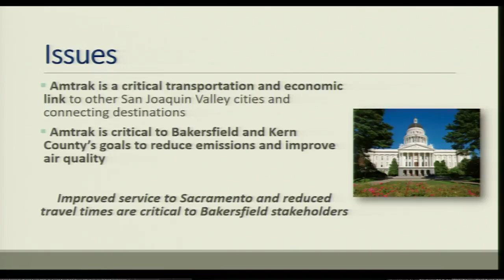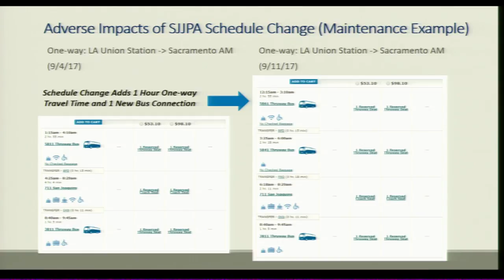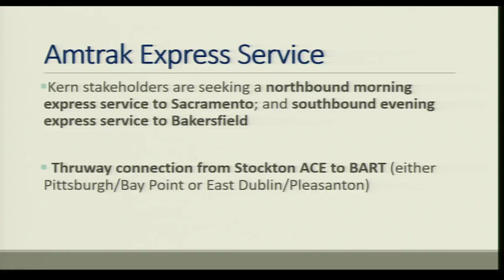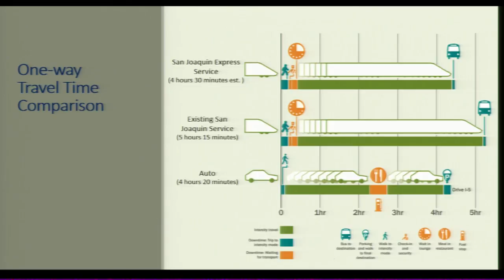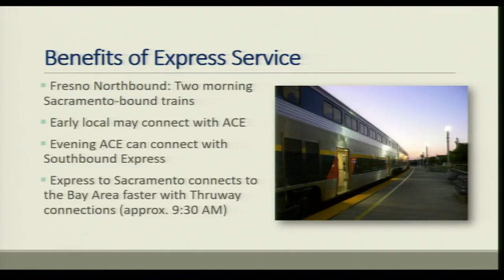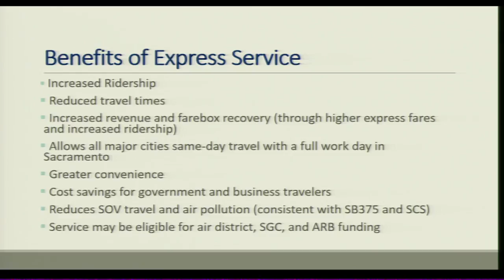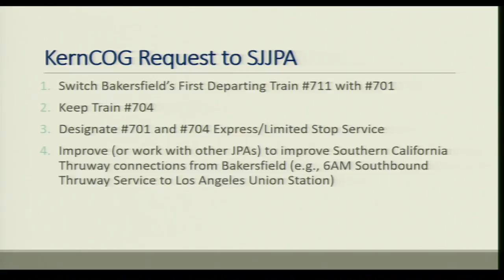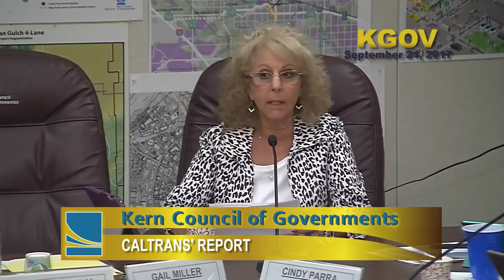Kern Council of Governments (KernCOG) September 21, 2017